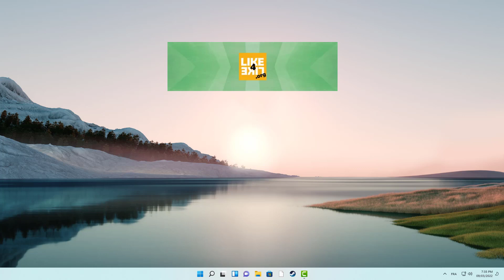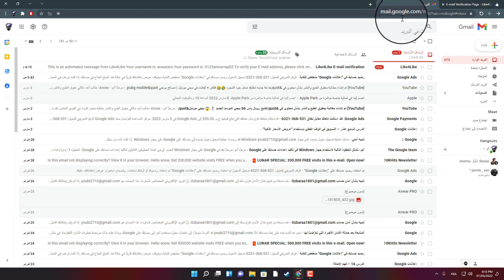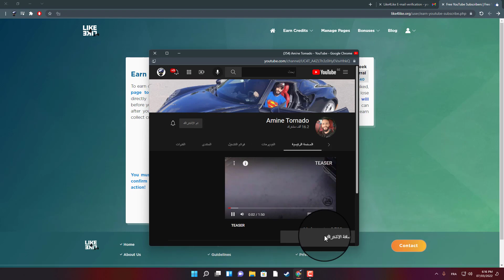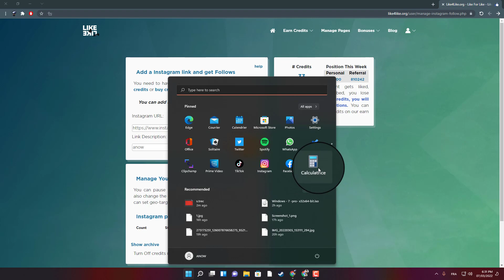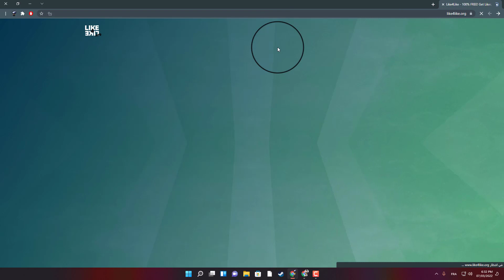افضل😱 موقع لزيادة متابعينك على الانستجرام ❤️بشكل مجاني وسريع جدا 😍 زيادة متابعين انستجرام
اتمنـى ان تكونو استفدتم من المقطع ربي يسعـد قلوبكم حبايبي ^_^
لا تنسون تضغطون لايـكــ✅ــ+ و اشتراك بالقناة✅ ــ 🔔وتفعيل الجرس ✅ــ ومشاركـ📬ـــه الفيديو مع اصدقائكــم 😍
الرجاء الصلاة على الحبيب محمد عليه الصلاة والسلام و شكرا لك 😍
محتوى الفيديو📣

➖ TAGS (انور برو)➖
انور بن السيلت
▬▬▬▬▬▬▬▬▬▬ مواصفات جهازي المتواضع ▬▬▬▬▬▬▬▬▬▬
● MY PC
● Motherboard : gigabyte h81 s2pt
● Processor : Intel  i7 4790K
●Graphic Card : GTX 1060 3GB ZOTAC
● HDD : 500GB
● SSD : 240GB Xray DISK
● RAM : 16  GB
● Headphones : Bluetooth STEREO Headphones
● Microphone:  bm800
● Monitor : DELL 1600*900 60 hz
●  Mouse *made in china/ ingen*
● Keyboard : *made in china/ jeway*
● Mousepad: *made in china /logitech*
50k we are coming

🎵الاغنية الموجودة بالفيديو music info:  :-